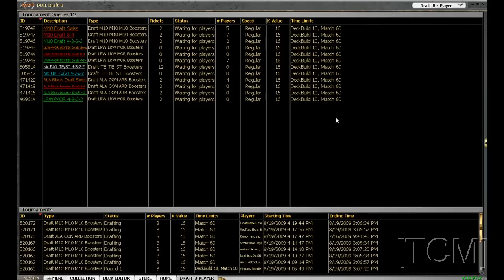[TCM]: M10 Draft 3 - Deckbuilding (Part 2 of 2)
TC sharing his thoughts of picks and plays during an M10 draft.
Please rate and leave comment on my play mistakes that you see.